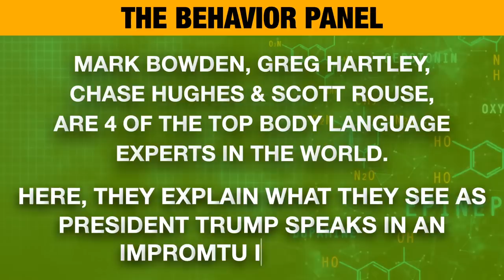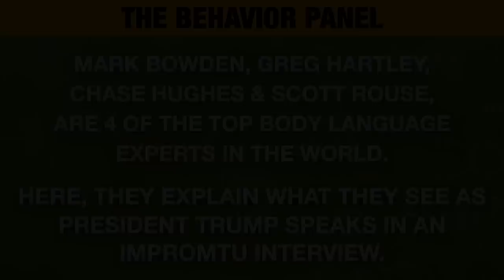💥Trump on Prince Andrew and Jeffrey Epstein: Body Language Analysis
The Behavior Panel points out the important things to look for when baselining President Trump.  How does he react and act when Prince Andrew and Jeffrey Epstein are brought up in the interview?  You'll see that here and The Behavior Panel will let you know.

Donald Trump is one of many rich, powerful men connected to Jeffrey Epstein, including Prince Andrew, Duke of York. Whether any evidence that Trump was involved in Epstein’s trafficking ring will come out in Ghislaine Maxwell’s case remains to be seen.

This is a one in a million chance to have 4 of the world's top body language experts tell you EXACTLY what they're doing to get this type of information.  If you are interested in body language, out of all the videos The Behavior Panel has done up to this point, THIS is the one to watch.

Chapters:
0:00 Donald Trump Body Language
04:45 Analyzing Performance Body Language
08:56 Hand Gestures and Steepling
13:12 Scrutiny of Mrs. Bush
17:21 Influencing Through Body Language
21:43 Suspicious Prince Andrew Interaction
26:20 Politician's Contradictory Statements
31:02 Trump's Dominant Personality Discussion
35:22 Political Candidate Support
39:37 Analyzing Trump's Eye Movements
44:11 Stabilizing in Physical Confrontations